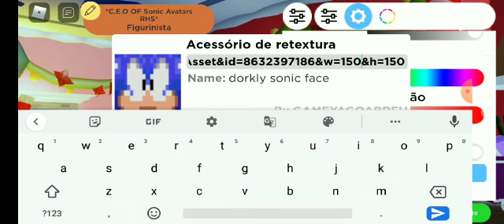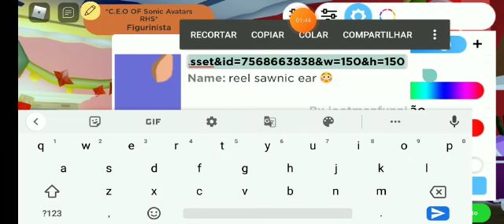como fazer o Sonic do Sonic 2 ou dorkly Sonic no robloxian higshoool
textura da cabeça:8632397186   textura da orelha:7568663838. textura da barriga:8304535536. a cor do cabelo eu fiz com gamepass.